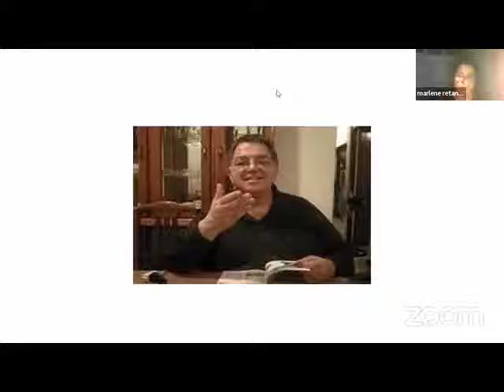Homenaje a Laureano Albán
En el marco del Día Nacional de la Poesía, se realiza un sentido homenaje al destacado poeta Laureano Albán, un punto de referencia en la poesía costarricense.